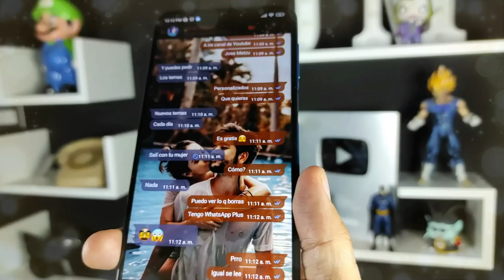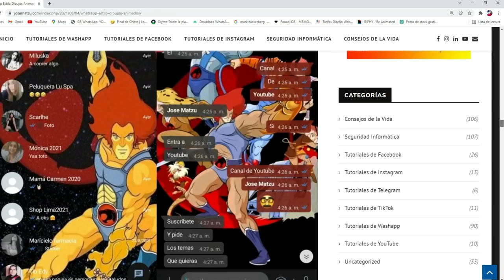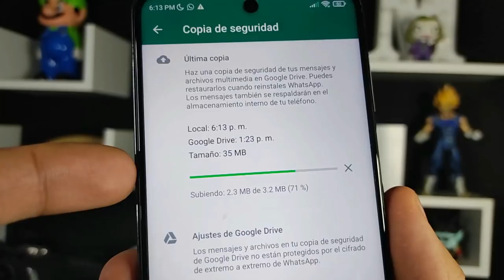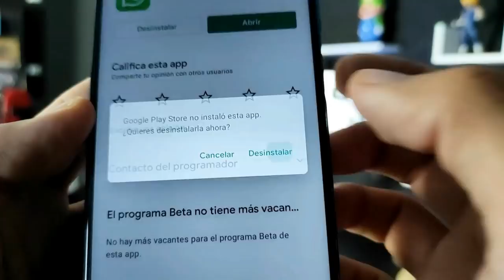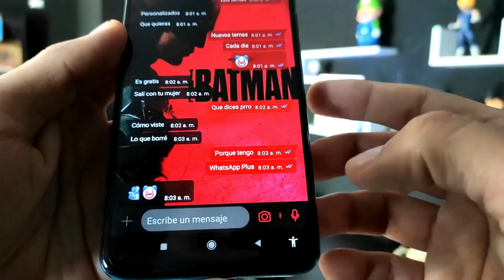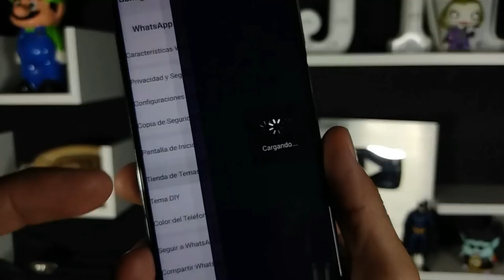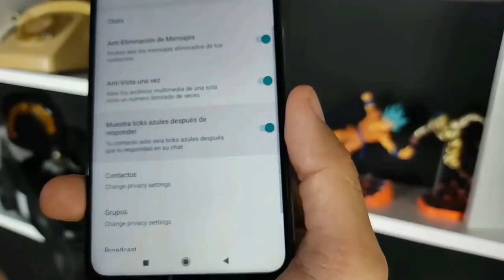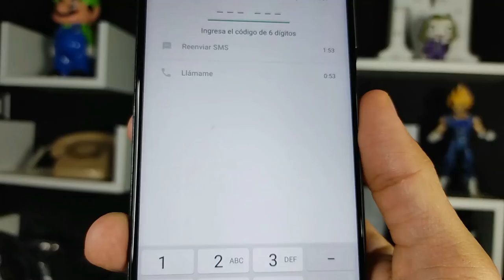NUEVO WHATSAPP PLUS Ultima Versión | Whatsapp Plus Extremo | Ultimo Whatsapp Plus 2022 MARZO 2022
Ya puedes tener Whatsapp plus en su ultima versión. Whatsapp Plus 🤩14.50 de AlexMod y 19.30 de HeyMods 🤩versión de 09 de MARZO 2022.

Descarga la última versión de Whatsapp Plus, actualizado, hoy MARZO 2022, CON CIENTOS DE TEMAS PERSONALIZADOS así que te invito a ver este tutorial Completo, en el que vas a instalar SI O SI, ya que explicaré todos los errores comunes 😱y la forma de solucionarlos así como las ventajas de este Nuevo Whatsapp Plus 😍

NUEVO WHATSAPP PLUS ultima versión | Whatsapp Plus FULL | Ultimo Whatsapp Plus 2022 MARZO 2022